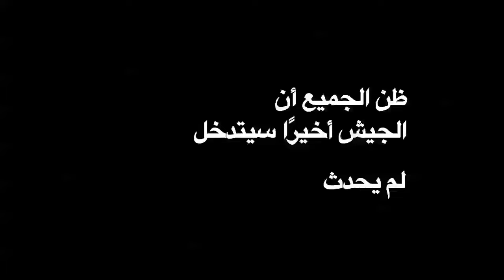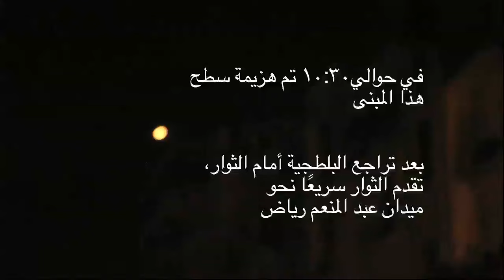موقعة الجمل ٢٠١١ | 2011 The Camel Battle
إصدار بمناسبة ذكرى موقعة الجمل | Anniversary edition
يعرض الفيديو لقطات من هجوم بالجـِـمال والبغال والخيول يشبه معارك العصور الوسطى, قام به الموالون للحزب الوطني الحاكم والتابعون لنظام الرئيس المصري السابق حسني مبارك بتاريخ 2/2/2011 م للانقضاض على المتظاهرين في ميدان التحرير في القاهرة أثناء ثورة 25 يناير 2011 م وذلك لإرغامهم على إخلاء الميدان حيث كانوا يعتصمون. وكان من بين المهاجمين المجرمون الخطرون الذين تم إخراجهم من السجون للتخريب ولمهاجمة المتظاهرين

هنا يمكنك إنزال نسخة من أفلامنا على درجة عالية من الجودة تسمح بالعرض على شاشة كبيرة

يمكنك تنزيل النسخة الـ
3GP  للمحمول هنا